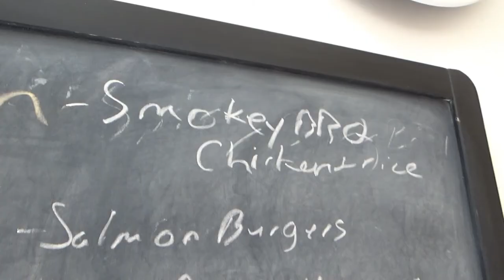What I Eat In a Day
What I Eat In a Day In this video I share with you the wide variety of foods I enjoy eating in a day. I have seen a lot of celebrities talk about the kind of food they like to eat in a day. I really enjoy watching these videos so I thought I would make my own video with the same format.

Pineapple and Mint Upside Down Cake (Gluten and Dairy Free)